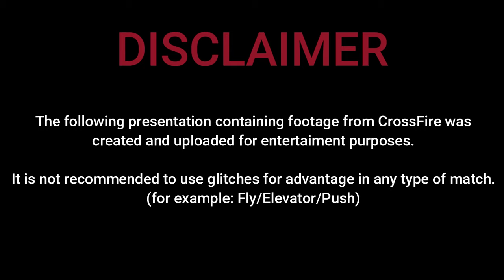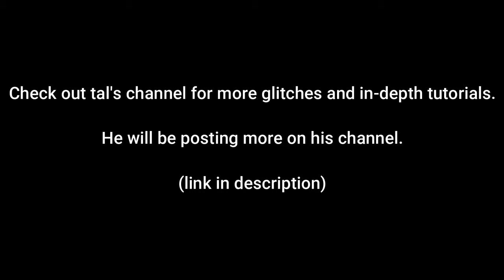CrossFire Black Widow Advanced Tricks (Glitches/Boosts/Jumps)